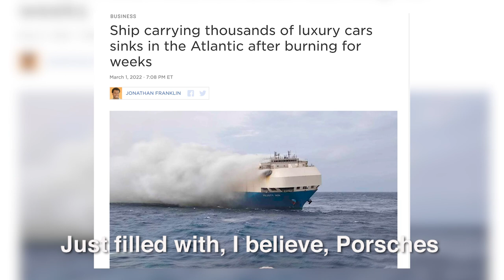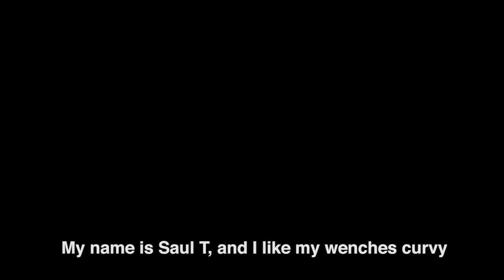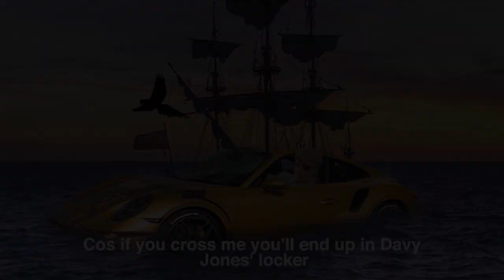Pirates in Porsches (Lyric VIdeo)